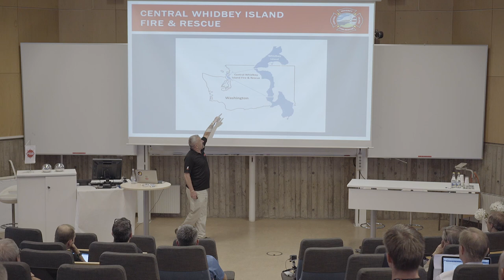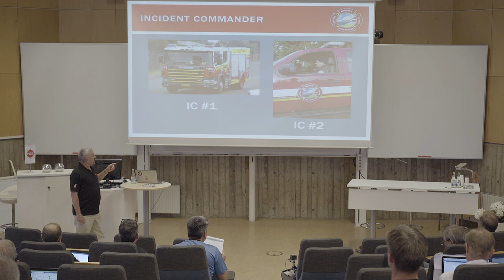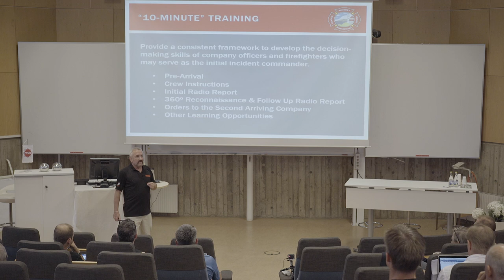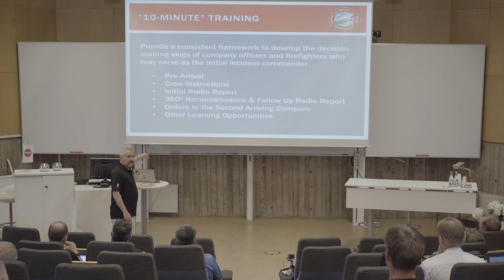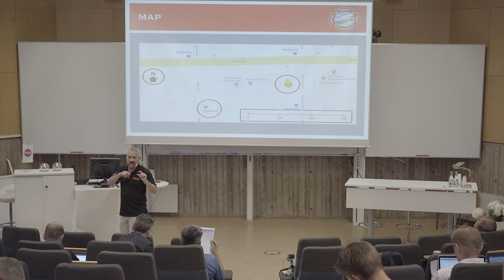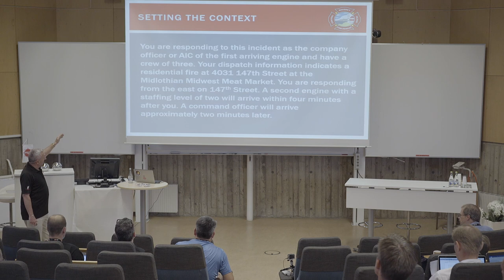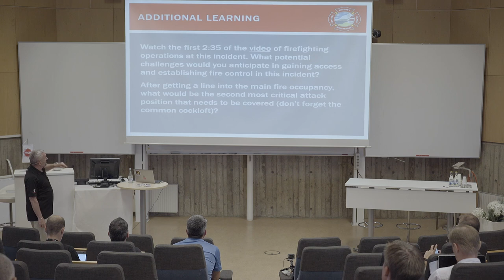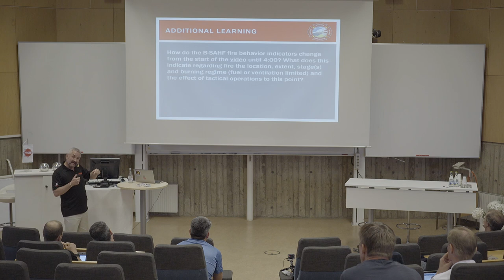IFIW 2018 - Ed Hartin - Learning from the experiences of others.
This presentation was recorded at the International Fire Instructors Workshop at Revinge, Sweden, 2018.

Ed Hartin, MS, EFO, MIFireE, CFO is the principal and chief instructor with CFBT-US. Ed has 43 years of fire service operations and training experience and serves as the Fire Chief with Central Whidbey Island Fire & Rescue.